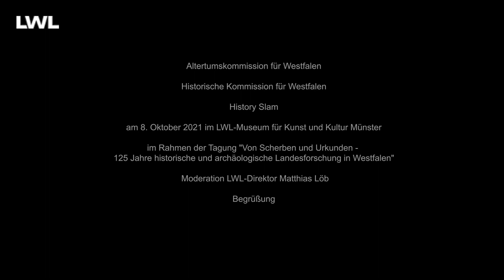History Slam - 01 Begrüßung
Der "History Slam" fand am 08. Oktober 2021 als Abendveranstaltung der Jubiläumstagung "Von Scherben und Urkunden - 125 Jahre historische und archäologische Landesforschung" der Historischen Kommission für Westfalen und der Altertumskommission für Westfalen im Lichthof des LWL-Museums für Kunst und Kultur in Münster statt.

01 Die Begrüßung und Vorstellung der Spielregeln durch Matthias Löb, den Direktor des Landschaftsverbands Westfalen-Lippe (LWL).

Die Altertumskommission für Westfalen ist eine der sechs wissenschaftlichen Kommissionen für Landeskunde beim Landschaftsverband Westfalen-Lippe (LWL). Alle Infos und die Anmeldung zu unserem Newsletter finden Sie auf unserer Homepage.